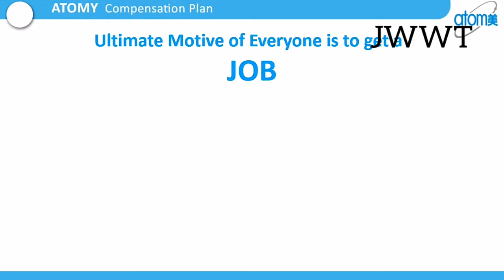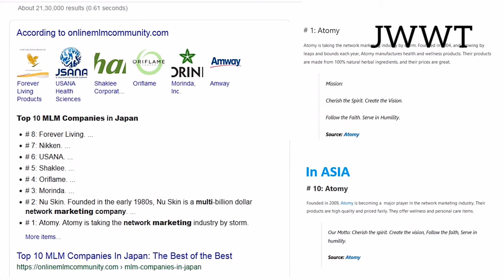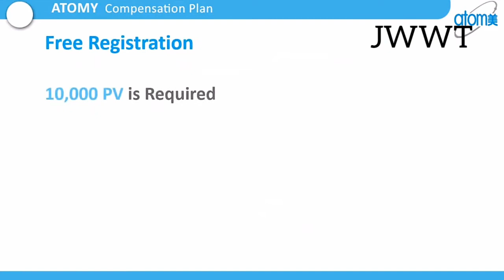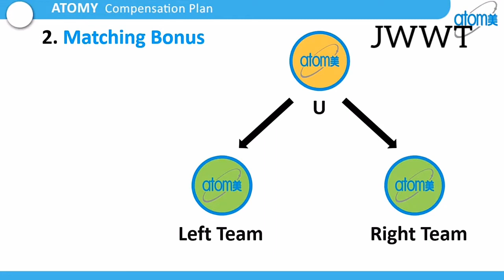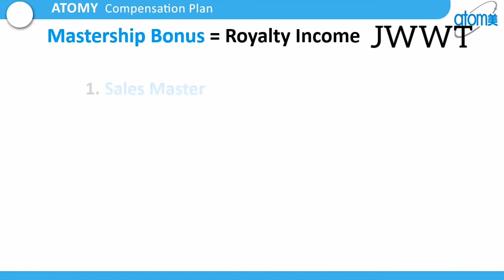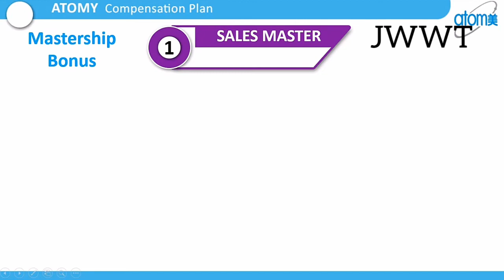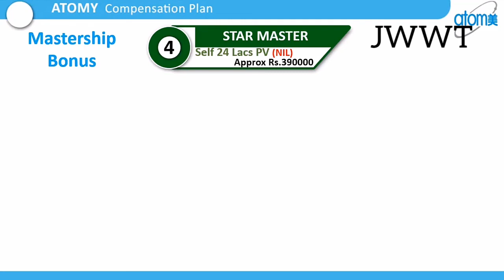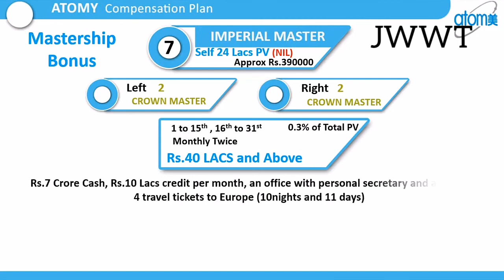Atomy Compensation Plan in Tamil | Atomy India | JWWT | Direct Selling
Join Atomy Now
Ask Me How
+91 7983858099